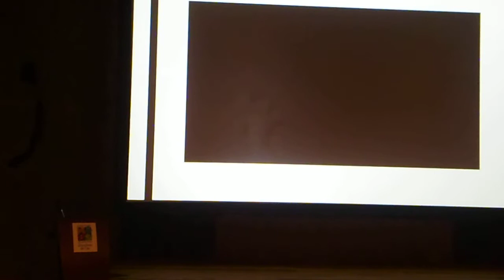Congreso Nutrias 1